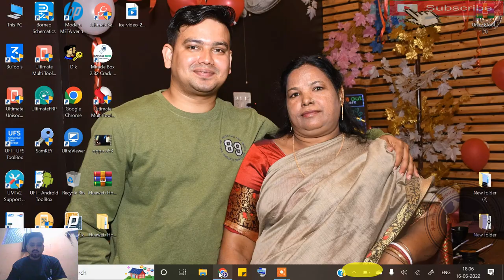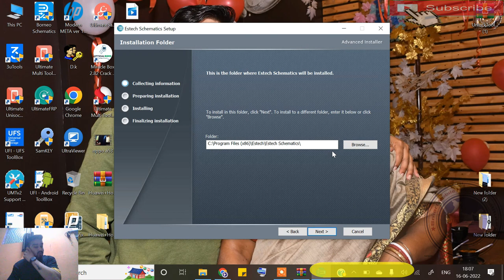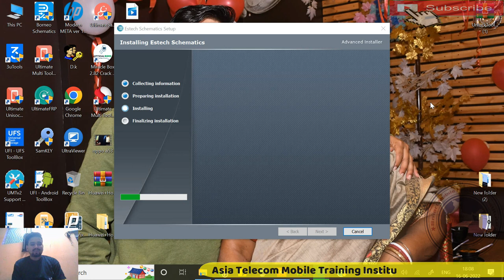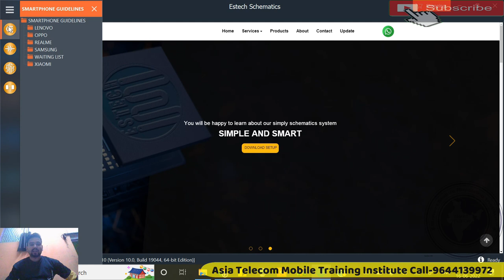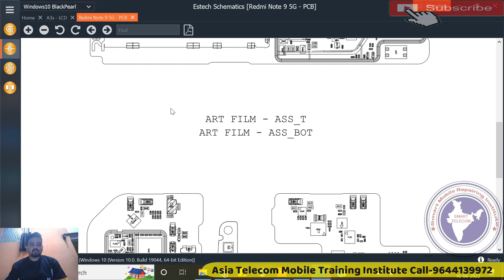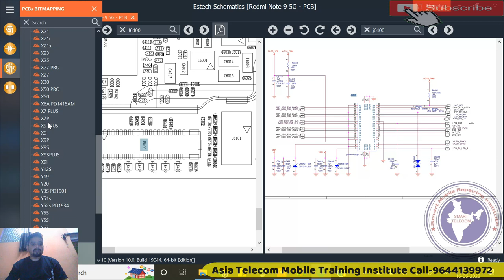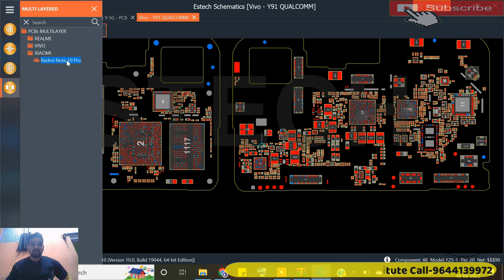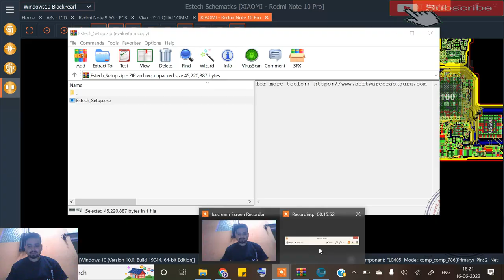All Mobile Schematics Tool Free Download | फ्री स्क्मेटिक डायग्राम पूरे एक साल के लिए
Estech Schematics
free mobile schematic tool
all mobile schematics tool free download

AsiaTelecom
Software_Training
Emmc/EMCP/UFS_Training
Hardware_Chip_Level_Training

➡ Specialty
• 12 Hour Full Day Practical Classes

• 8AM -11AM Particle Class Hand-skill
12PM to 5PM Theory Class
5:30PM to 8PM Particle Class - Tracing Fault finding

📲 Book
➡Advance Mobile Flashing Software Book buy Link (Hindi/English)